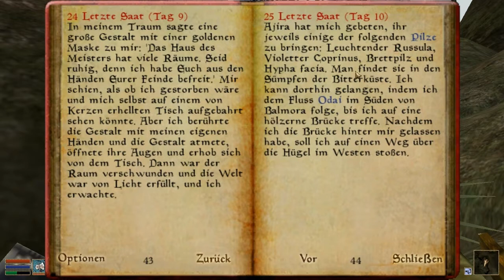Let's Play The Elder Scrolls III: Morrowind (GER/DE - 720p) [29]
Sie nahm mir meine Stärke und damit auch meine Fähigkeit mich unter schwerer Last zu bewegen.

Vergesst nicht meine Steam-Gruppe zu besuchen, um die neuesten Informationen zu erhalten